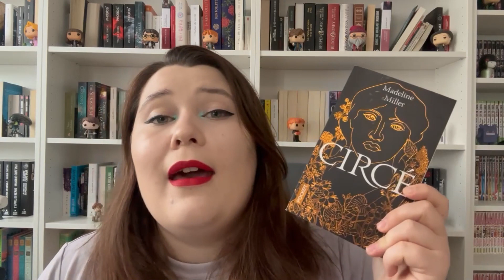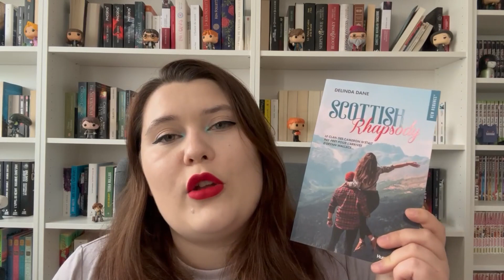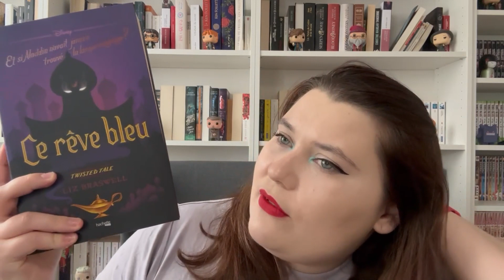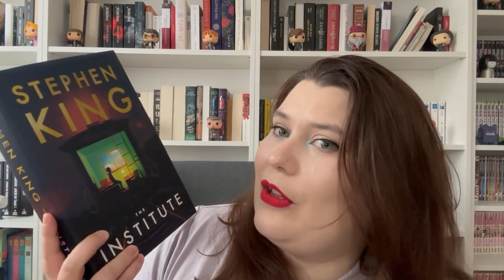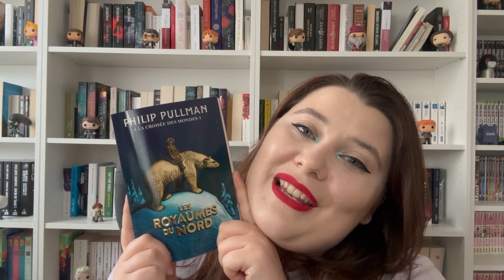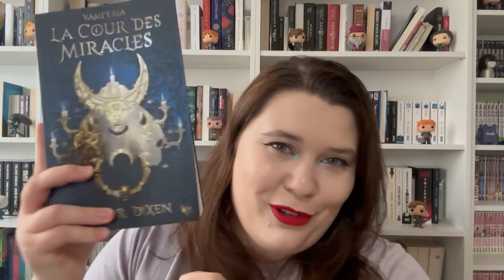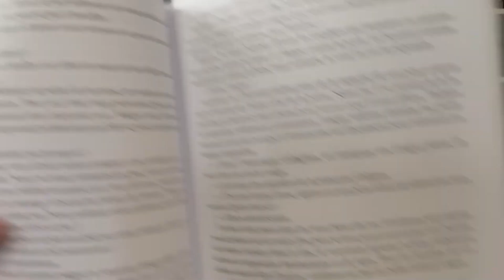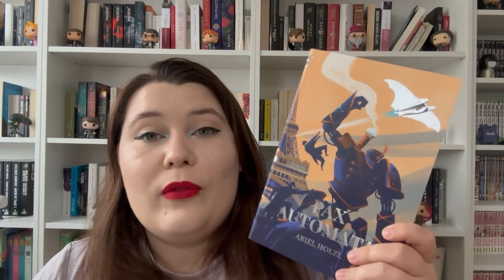PAL #8 - Vous m'imposez beaucoup de lectures ! 😂🥰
Ce mois-ci on finit le Flowers Books Challenge et j'avance dans les lectures que vous m'imposez ! 💪

Livres cités dans la vidéos :

Les désastreuses aventures des Orphelins Baudelaire
Scottish Rhapsody
Un pacte avec le roi elfe
Ce rêve bleu
Les royaumes du Nord
Vampyria tome 2
Lune Ardente tome 1
Pax Automata

Cependant vous restez libres de faire comme bon vous semble et de vous diriger vers votre libraire préféré pour vous procurer l'un de ces fabuleux bouquins !

Merci à vous pour le soutien ❤️